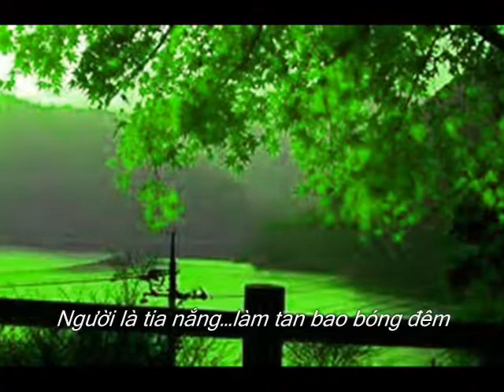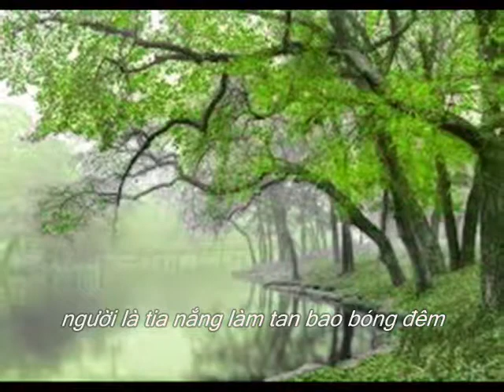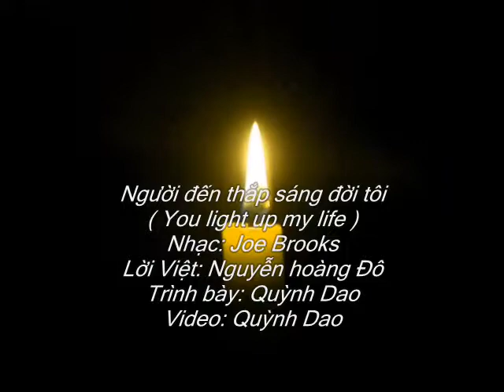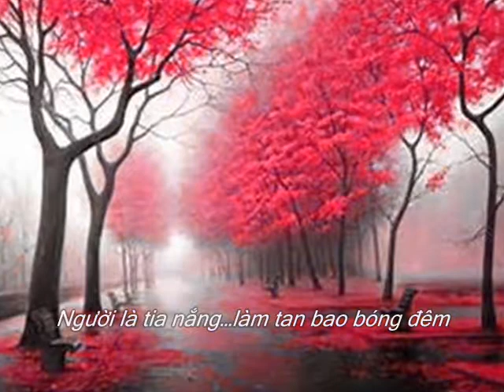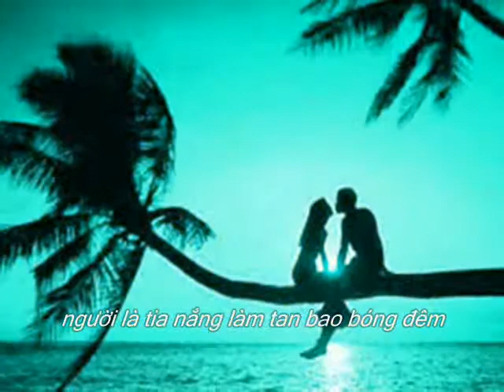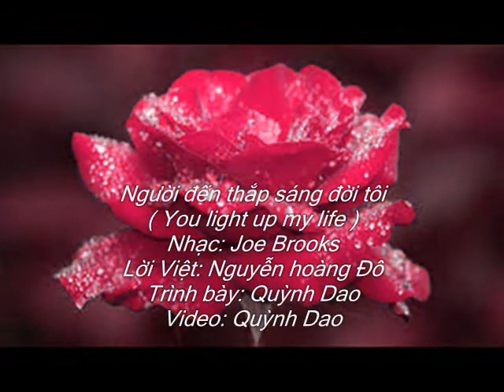Người đến thắp sáng đời tôi ( You light up my life ) - Quỳnh Dao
Người đến thắp sáng đời tôi
( You light up my life )
Lời Việt : Nguyễn hoàng Đô
Trình bày : Quỳnh Dao